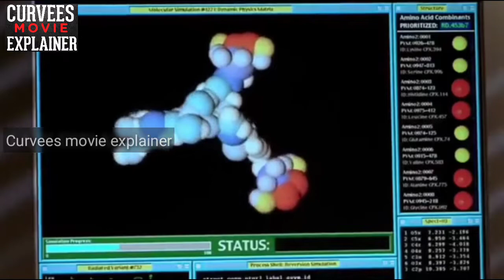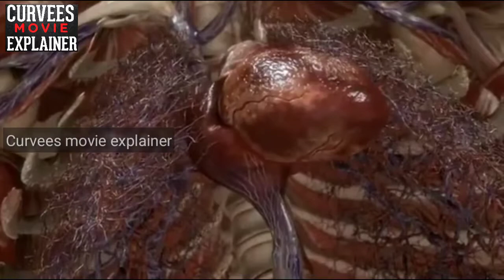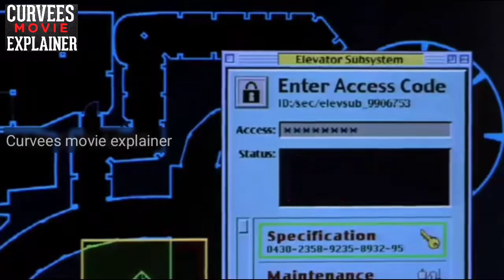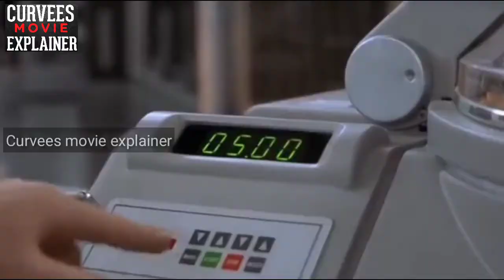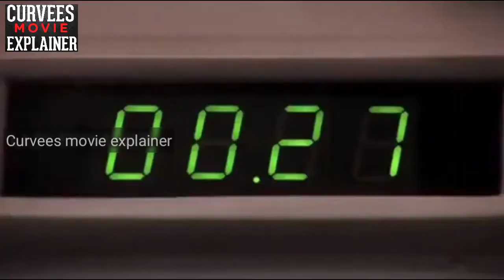Hollow Man (2000) Full Slasher Film Explained in HINDI | हिंदी में| Invisible Tharki Man